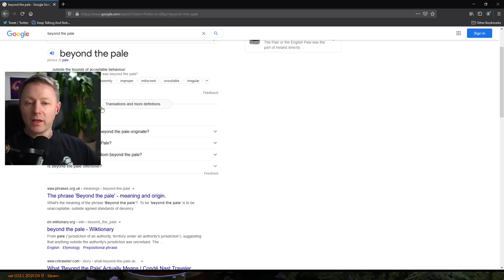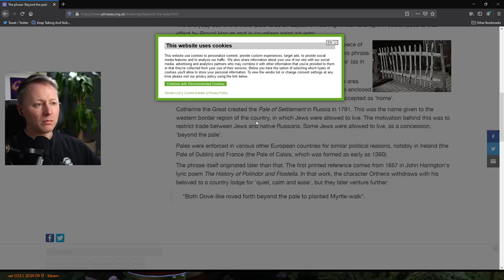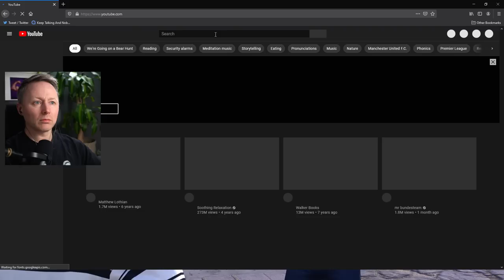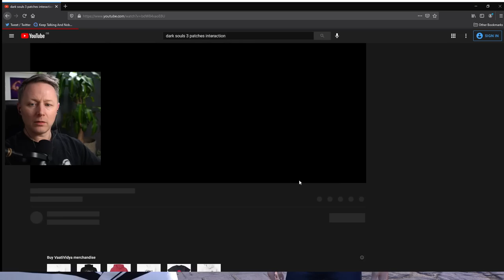Limmy Twitch Archive // Evening Lumberjack's Dynasty (9) & Dead by Daylight // [2021-05-21]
0:00 Lumberjack's Dynasty
2:59:33 Dead by Daylight